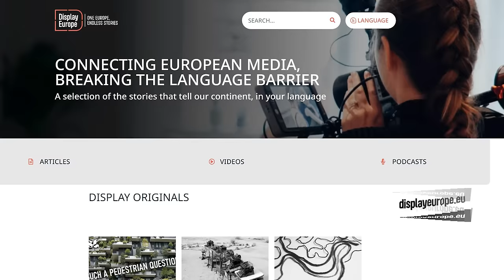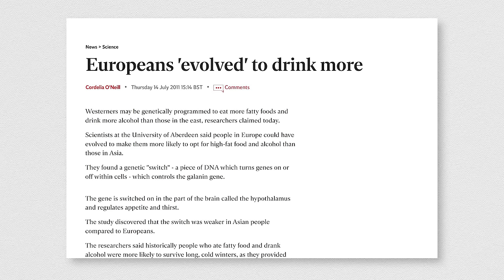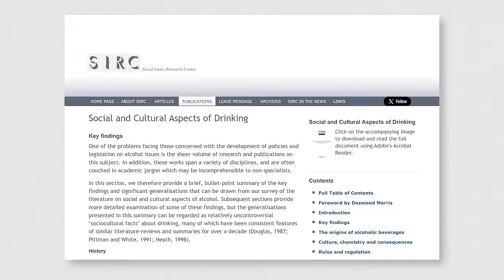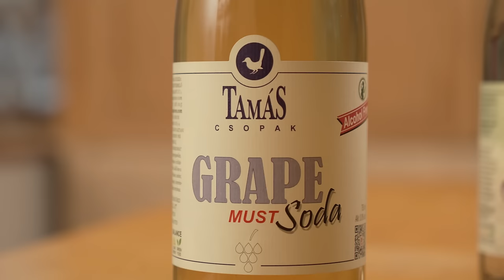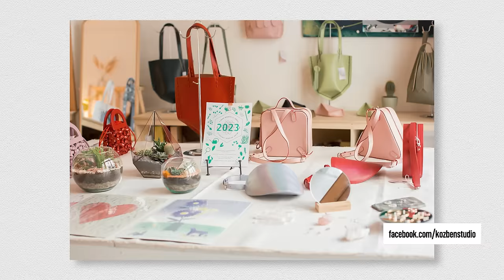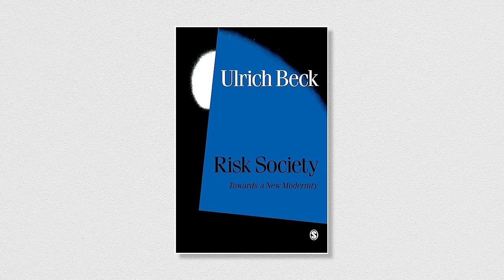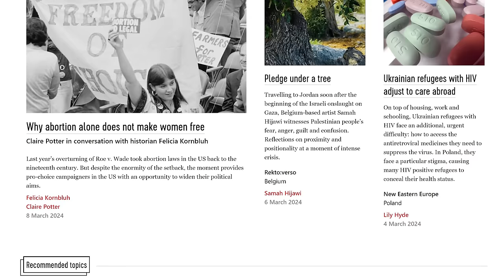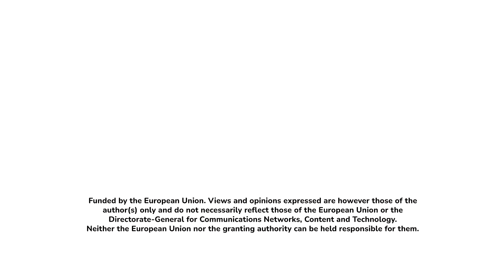Booze is a symptom: Standard Time talk show S1E14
Europeans can’t seem to hold their drink, we have the most alcohol problems globally. Whether genetic, cultural, or psychological: how do we cope with alcohol dependency?

If you like what you see, pls support us

00:00 Intro
08:10 Is it cultural, economical or genetical?
11:51 Alcohol and productivity?
17:10 How do we react to alcohol problems?
23:08 The close social environment and circumstances
33:16 The legacy of The Eastern Bloc, rapid urbanization, industrialization
40:04 The impact of legalization on the circle of shame

ARABIC
عسواء تنبع هذه المشاكل من عوامل وراثية أو ثقافية أو نفسية, كيف من الممكن التعامل مع مشكلة الإدمان على الكحول؟

HRVATSKI
Bilo genetski, kulturološki ili psihološki: kako se nositi s ovisnošću o alkoholu?

GERMAN
Ob genetisch, kulturell oder psychisch: Wie gehen wir mit der Alkoholabhängigkeit um?

ESPAÑOL
Ya sea genético, cultural o psicológico: ¿cómo afrontamos la adicción al alcohol? alcohol adicción alcoholismo drogadicción adicción salud mental

FRANÇAIS
Qu'il s'agisse d'un problème génétique, culturel ou psychologique, comment faire face à l'addiction à l'alcool? alcool dépendance alcoolisme drogue addiction santé mentale

ITALIANO
Che sia genetico, culturale o psicologico: come affrontiamo la dipendenza dall'alcol?

HUNGARIAN
Akár genetikai, kultúrális vagy pszichés pribléma: hogyan küzdjünk meg az alkoholfüggőséggel?

POLSKI
Niezależnie od tego, czy ma to podłoże genetyczne, kulturowe czy psychologiczne: jak radzimy sobie z uzależnieniem od alkoholu? alkohol uzależnienie alkoholizm narkomania uzależnienie zdrowie psychiczne

РУССКИЙ
Генетика, культура или психология: как мы справляемся с алкогольной зависимостью?

TÜRKÇE
İster genetik, ister kültürel, ister psikolojik olsun: alkol bağımlılığıyla nasıl başa çıkılır?

УКРАЇНСЬКА
Генетика, культура чи психологія: як ми впораємося з алкогольною залежністю?